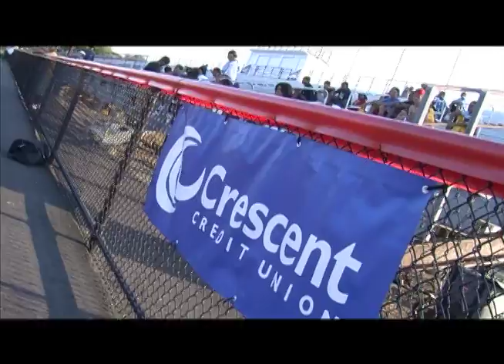Crescent Credit Union Soccer Clinic